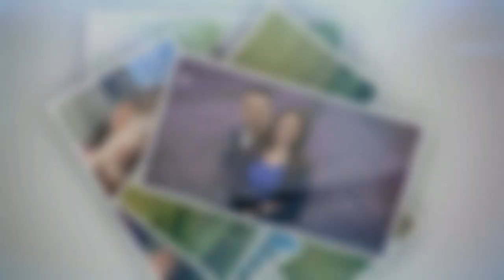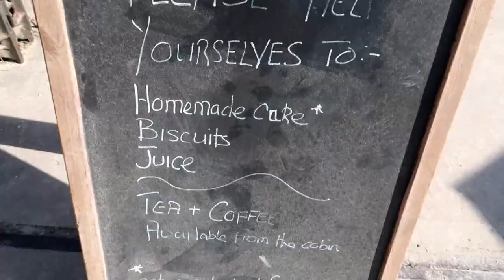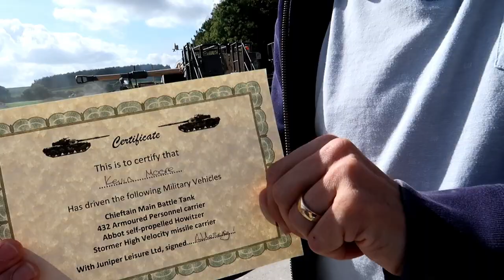Tank Driving Experience With BuyAGift (AD)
A tank driving experience is certainly not something I ever thought I would be talking about! But when my husband was given the chance to pick a Fathers Day gift with BuyAGift back in June I haven’t seen him move so quickly! He sat on the website looking at all the different experiences going from one thing to another. Sky diving, supercar driving, giant long zip wires and helicopter rides! He was spoilt for choice. The one experience he kept going back to was a Tank Driving Experience!

Head over to the blog to find out more about his day

*We were given the experience for the purpose of this review. However all thoughts are honest and of our own